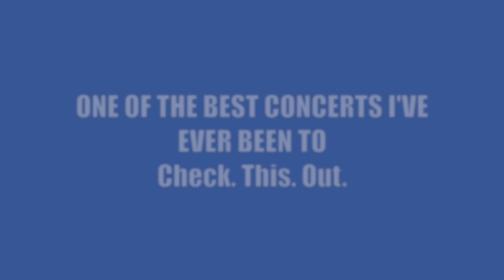116 We Are Unashamed Tour 2022 | Highlights Video | Hoffman Estates, IL | JoshieA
Full recap of my experience at my first 116 concert on March 24, 2022.
The show was live at Life Changers International Church.
It was incredible & one of the top concert's I've ever attended.
Such a fun night, here are some of the highlights of the show in Chicago.